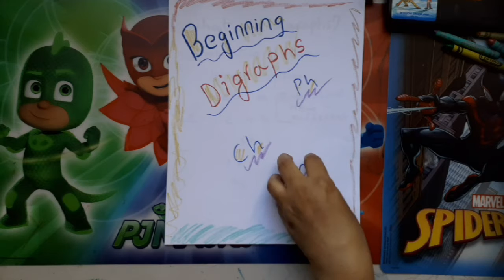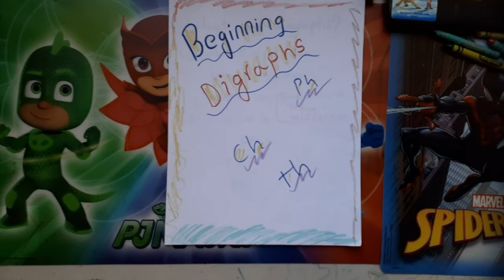Learning Beginning Digraphs Easyway